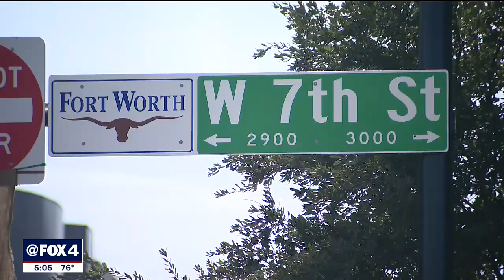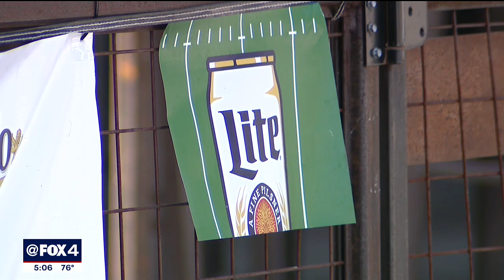Fort Worth considers banning open containers on West 7th Street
The city of Fort Worth is considering banning open containers and the public consumption of alcohol for its West 7th entertainment district in an attempt to reduce criminal activity in the area.